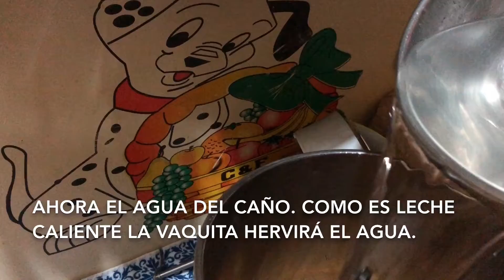Leche de soya - Vaquita Automática - Ale y yo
Con la vaquita automática es muy fácil hacer leches vegetales. Presionas un botón y listo. La vaquita automática hace todo por ti. Quieres una vaquita automática? Yo te la vendo! Escribeme por whatsapp al 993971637, buscanos en fb como Vaquita Automática!